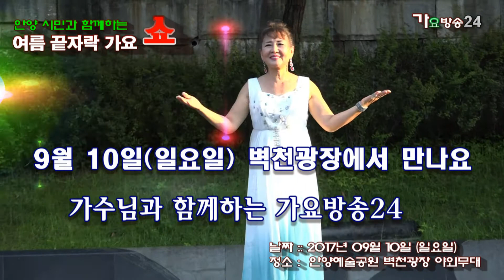가요방송24 여름끝자락 가요쇼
가요방송24 여름 끝자락 가요쇼